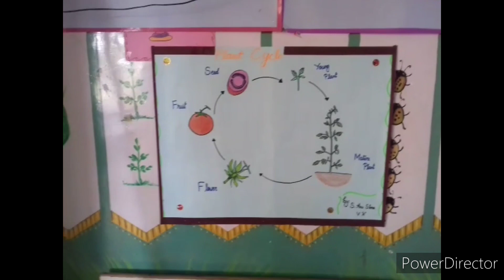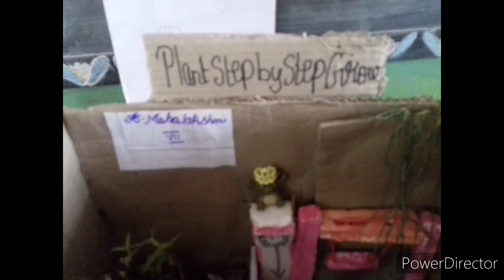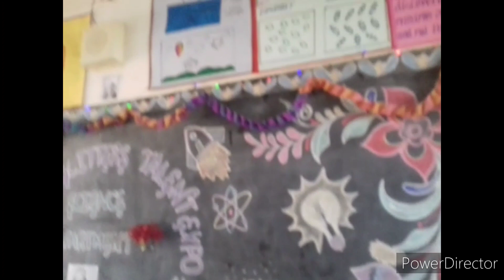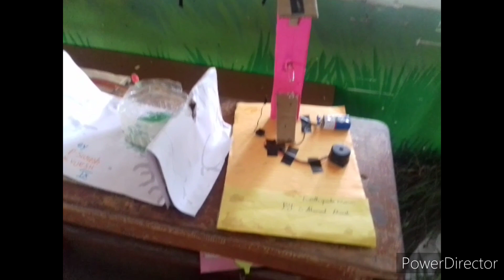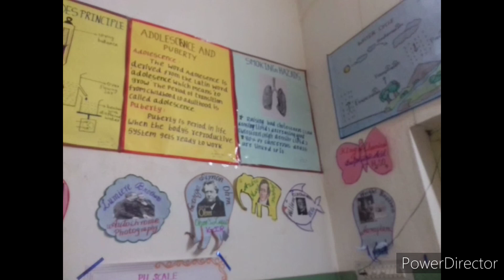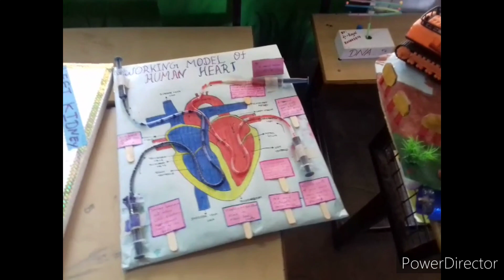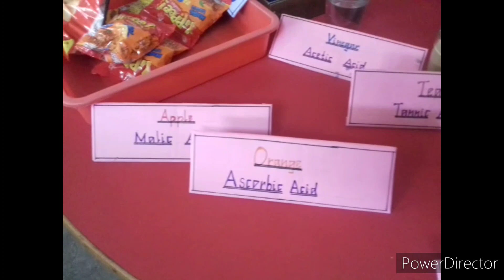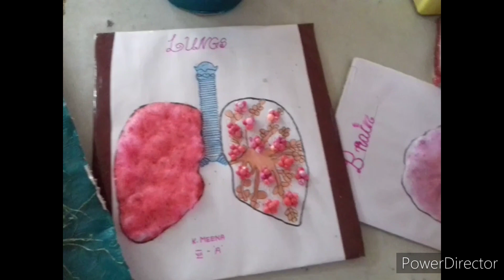Sarah Glitters talent expo🏫🏫💯 department of science